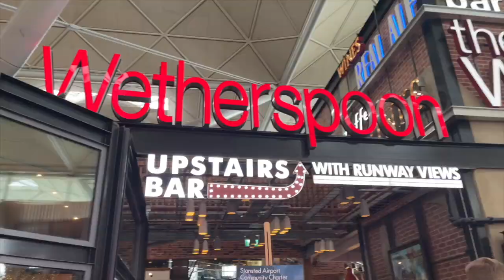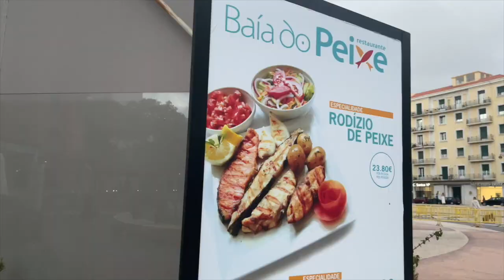Portugal vlog| visiting friends and family, fun activities and unlimited seafood mukbang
Hey guys 💕

My First  holiday of September, my favourite month of the year. Coming to Portugal was actually an unplanned last minute trip ( honestly it usually always is), im so grateful I was able to see my family and friends that I haven't seen in such a long time and spend quality time with them.

 I just can't get enough of how good the seafood in Portugal is, if you ever end up coming to the country I was born in, and there was only one thing you could do in this lovely country I promise you eat seafood and definitely go out clubbing, ok fine two things you should do 😂😂 you shall not regret my words.

This video was such fun to do and it was a pleasure that I managed to edit and captivate the trip for what it truly was. Even I had to watch the video on repeat 😅.